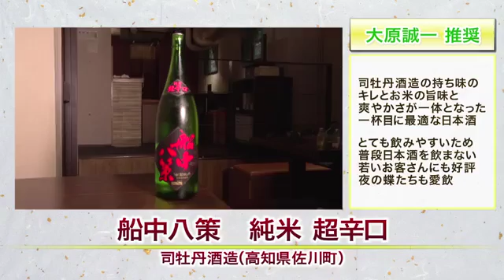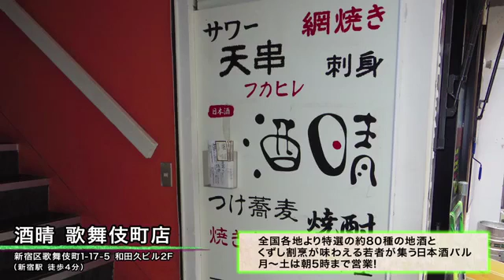居酒屋/くずし割烹『酒晴』 - 新宿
居酒屋/くずし割烹『酒晴』 →ホットペッパー .

居酒屋/くずし割烹『酒晴』 →ホットペッパー . 居酒屋/くずし割烹『酒晴』 →ホットペッパー . 飲食店動画一覧 ・居酒屋/くずし割烹『.